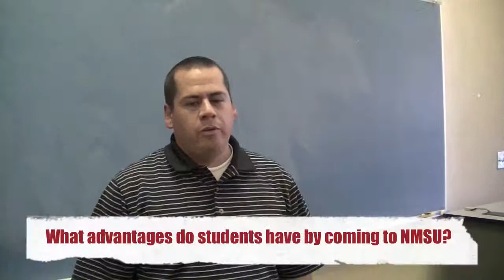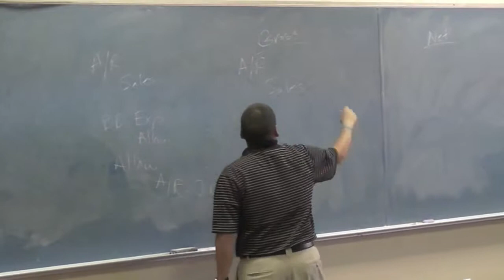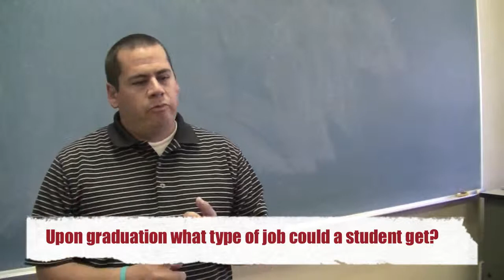ACCOUNTING: Dr. Kevin Melendrez: Financial Accounting 301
Dr. Kevin Melendrez talks about the benefits of studying Accounting at NMSU, what the Financial Accounting 301 course entails, and what types of opportunities await students after graduation. This video was created just for you by students in the Fall 2009 College of Business Marketing 489 class: Joseph Holguin, Damian Andrade, David Giron, James Snetsinger and Mark Runyan.